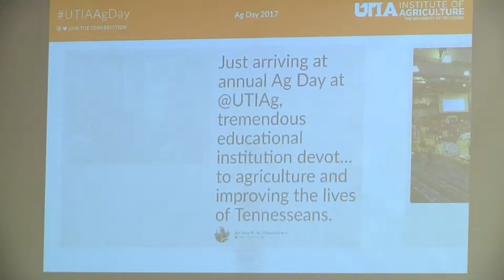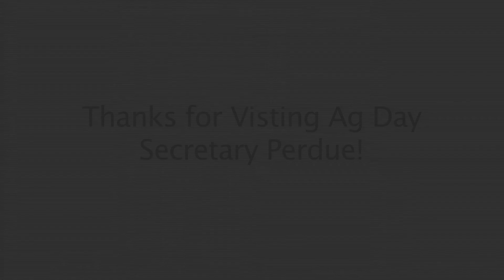Sonny Perdue Visit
U.S. Secretary of Agriculture, Sonny Perdue, visits UTIA's annual Ag Day celebration.